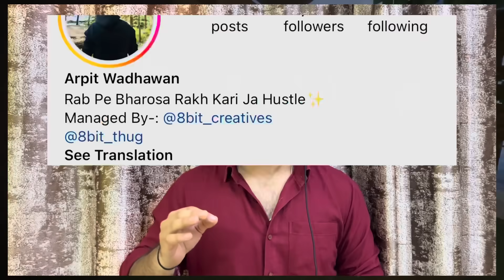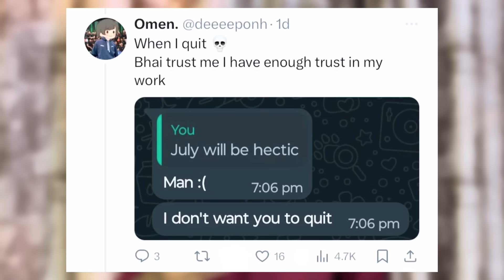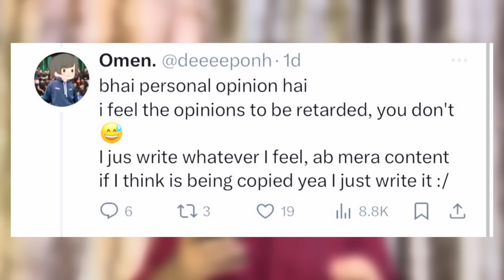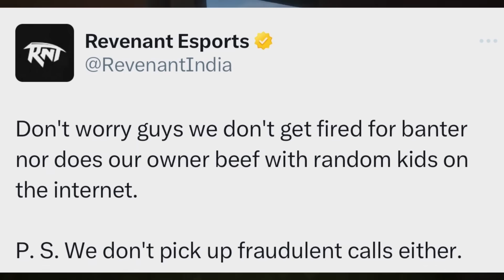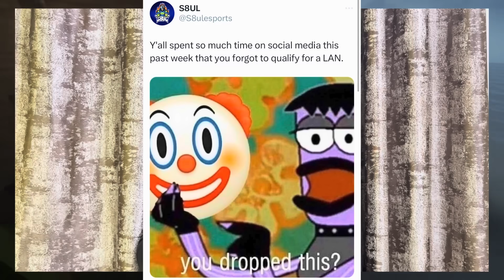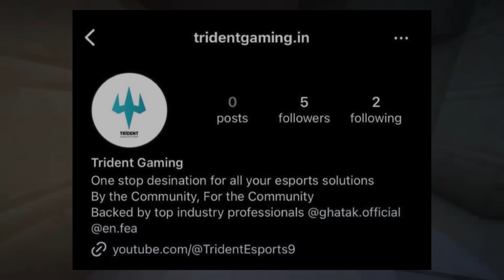RNT Target GODL 😯 8BIT x ROOTER 😱 Ghatak ANNOUNCEMENT✅ GE JONATHAN 🥵 S8UL vs RNT Troll 😳 Sid ANGRY 🤬